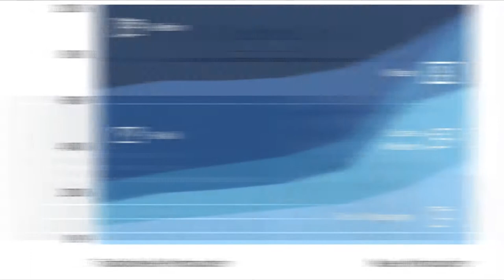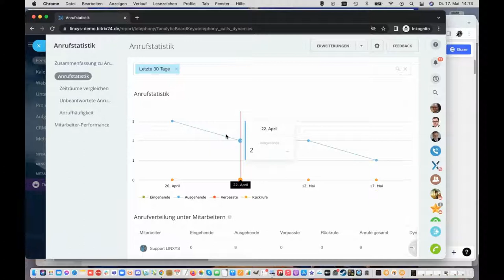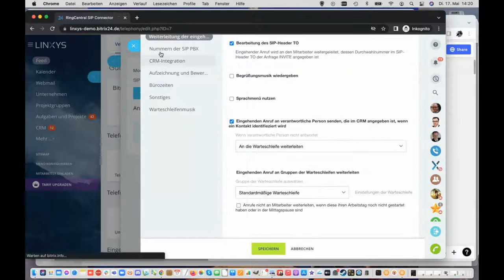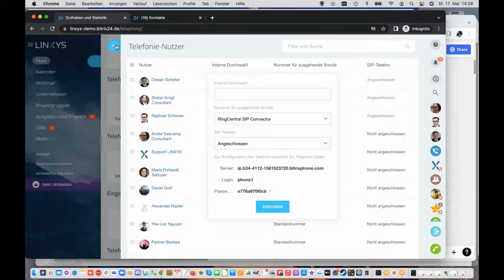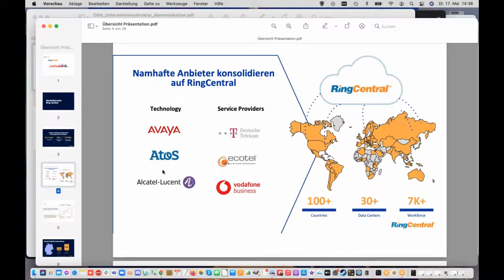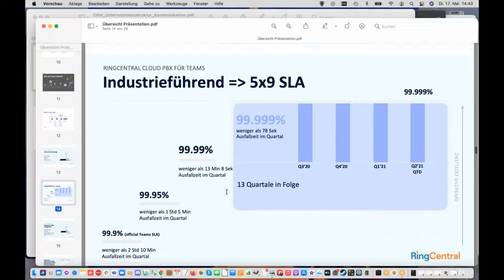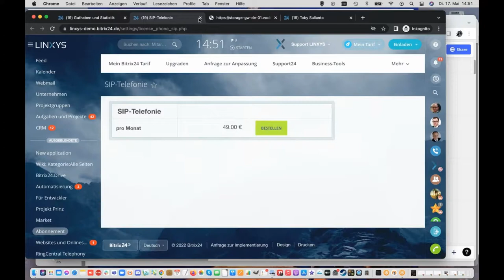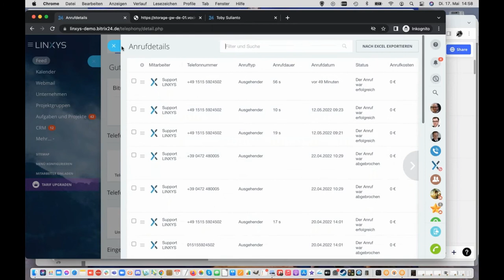Telefonie in Bitrix24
In vielen Organisationen wird immer noch viel und gerne telefoniert: sei es intern mit Kollegen, um schnell Lösungen zu finden oder um Kunden zu beraten und bestmöglichen Service anzubieten. Allerdings hat sich das Thema Telefonie deutlich weiterentwickelt - das Schlüsselwort hierbei ist VoIP. Hierbei werden Gespräche über eine Internet-Verbindung abgewickelt. Selbstverständlich ist auch bei Bitrix24 Telefonie ein wichtiger Bestandteil.

In diesem Webinar möchten wir Ihnen aufzeigen, wie Sie Ihre Telefonie optimal mit Bitrix24 anbinden, welche Möglichkeiten Ihnen dabei zur Verfügung stehen (SIP Connector, RingCentral) und welche Vorteile Sie durch die Anbindung an Bitrix24 erhalten. Lassen Sie sich im Webinar inspirieren und nutzen in Zukunft eine hochmoderne Cloud Contact Center-Lösung.

Eine Social Intranet Plattform/ einen Digital Workplace einzuführen und zum Laufen zu bringen, stellt heutzutage die kleinere Herausforderung dar. Für einen langfristigen Erfolg ist es essentiell, dass ein System im Arbeitsalltag genutzt wird — und dies über alle Hierarchieebenen hinweg.
LINXYS versteht diese weitreichende organisatorische Veränderung als eine, die sowohl die Technologie, die Prozesse, aber vor allem die Mitarbeiter einer Organisation betrifft. Wir unterstützen Unternehmen dabei eine effiziente, produktive und einfache Kollaborations- und Social-Intranet-Lösung zu verankern und einen Digitalen Heimathafen aufzubauen, der alle unternehmensrelevanten Funktionen an einem Ort bündelt.

Richten Sie sich noch heute eine kostenlose Demo für Bitrix24 ein